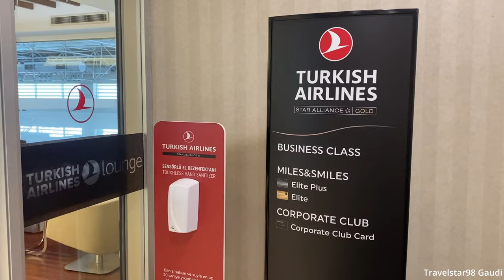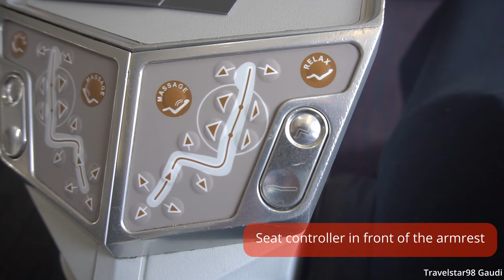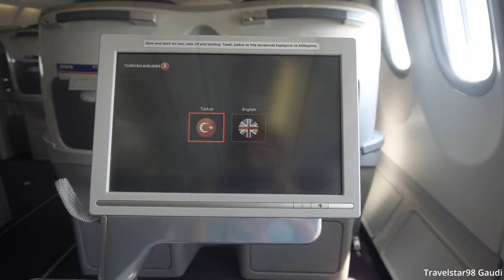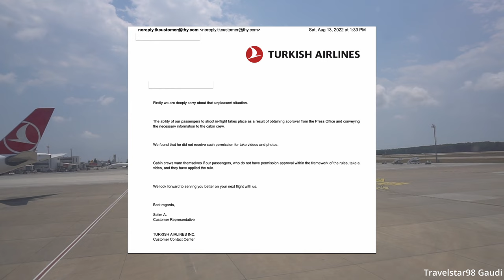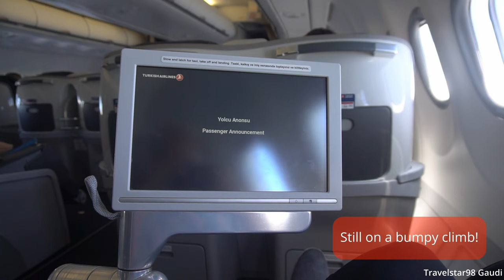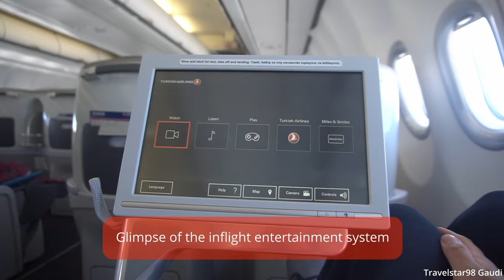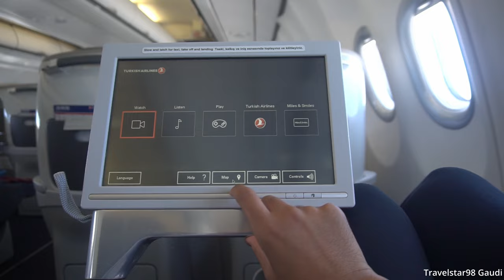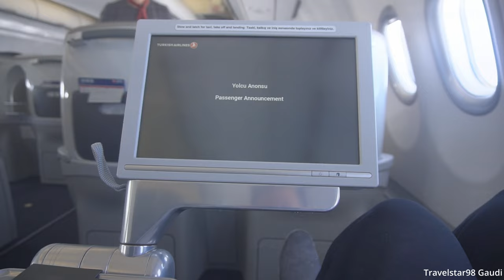🇹🇷 Turkish Airlines A330-300 Domestic Business Class Experience: TK2443 Antalya → Istanbul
Turkish Airlines A330-300 Domestic Business Class Experience onboard TK2443 from Antalya to Istanbul.

I was satisfied with the fulfilling service provided on a 1 hour flight which was treated almost like a long haul service! Despite my politeness to ask permission from the crew to film the journey peacefully, but she tried to disallow me and the airline was on her side as well after I complained.